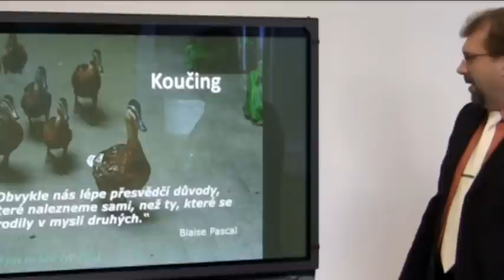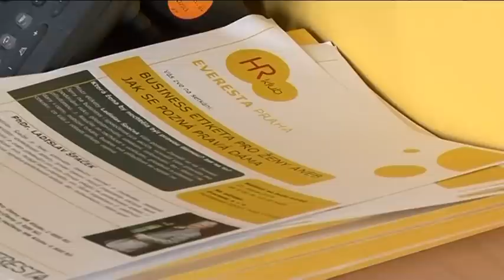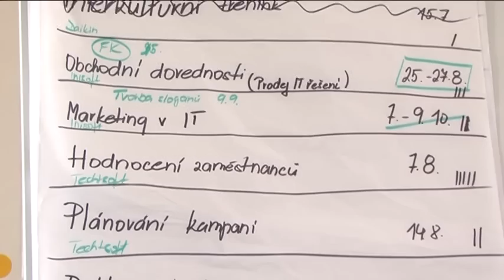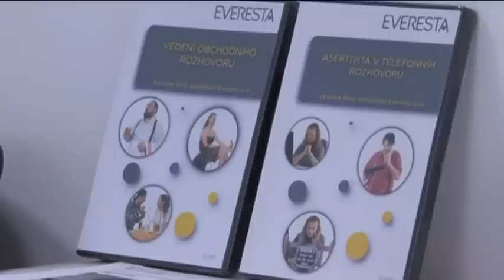Vstřícný zaměstnavatel 2014 - Everesta